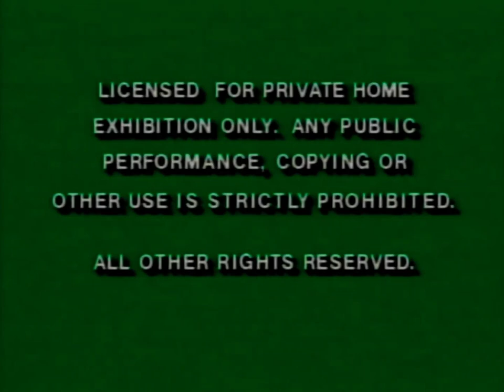Opening to Fraggle Rock - The Best of the First Rockin' Decade - Volume I VHS (100% FAKE)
01. Green FBI Warnings
02. Tim Burton's The Nightmare Before Christmas Teaser Trailer
03. Muppet Sing Alongs - Billy Bunny's Animal Songs Trailer (Now on Video)
04. The Muppet Christmas Carol VHS Release Trailer (Coming to Videocassette This Fall)
05. Feature Presentation
06. Walt Disney Home Video Gold Logo
07. Jim Henson Productions Logo
08. Fraggle Rock Intro